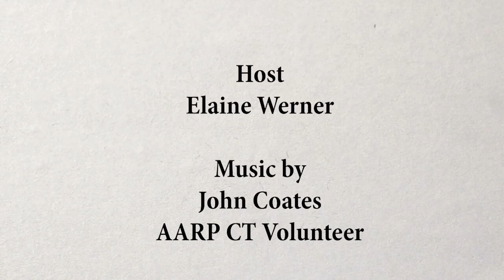Fun with Purpose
In this episode, we discuss the variety of “fun with purpose” events and activities offered by AARP Connecticut around the state.